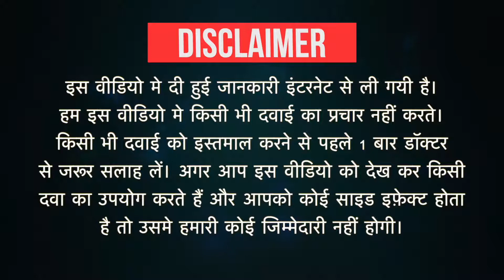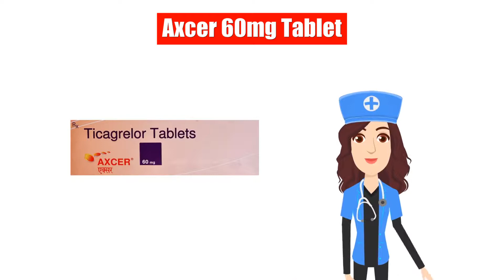Axcer 60mg Tablet Uses in Hindi | Side Effects | Dose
Axcer 60mg Tablet Uses in Hindi | Side Effects | Dosage